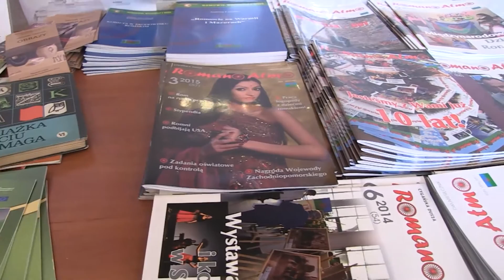Noc Muzeów Szczecinek 2016